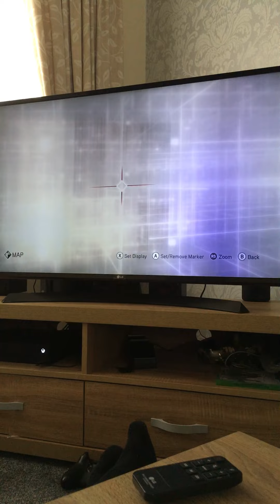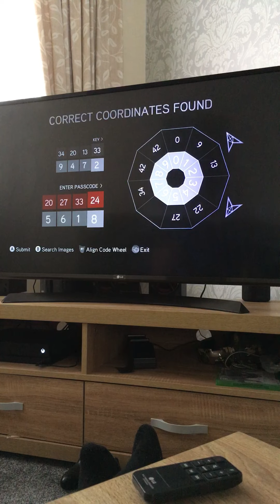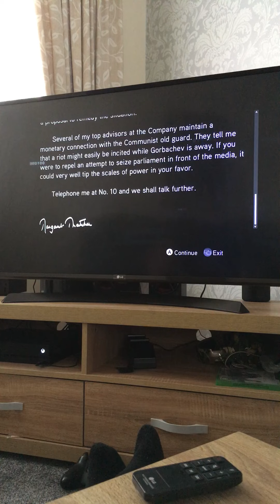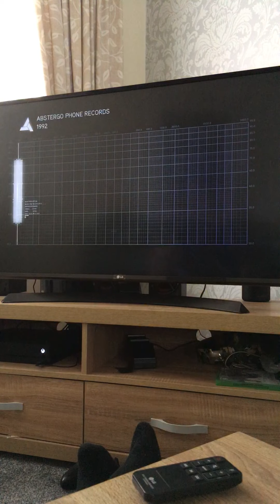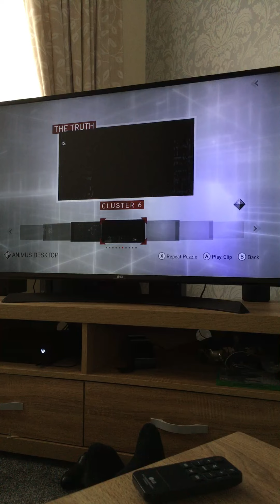Assassins creed brotherhood glyph location Santa Maria dei miracoli and Santa Maria di montesant